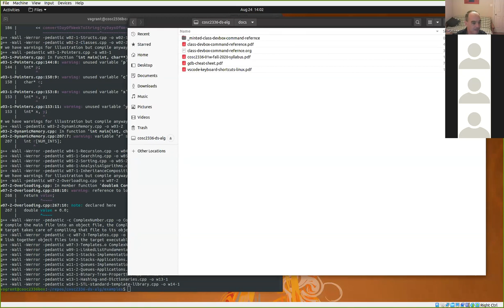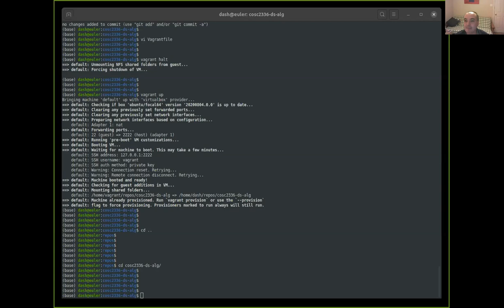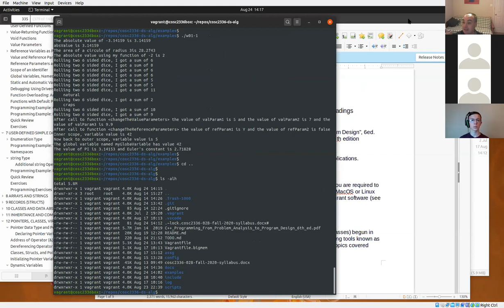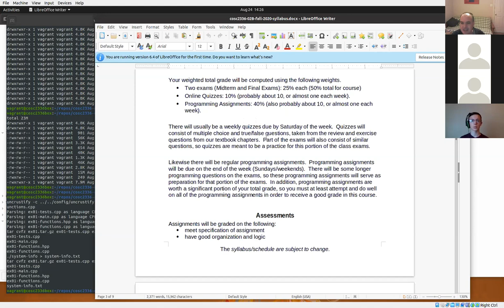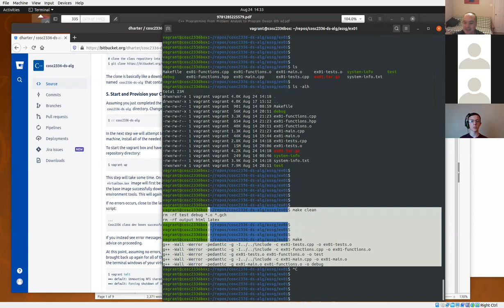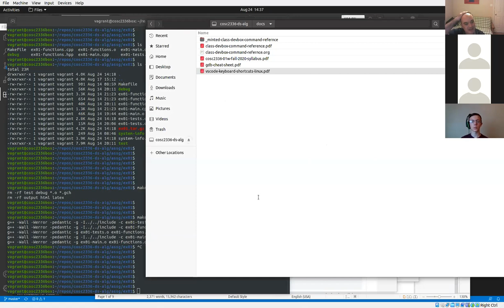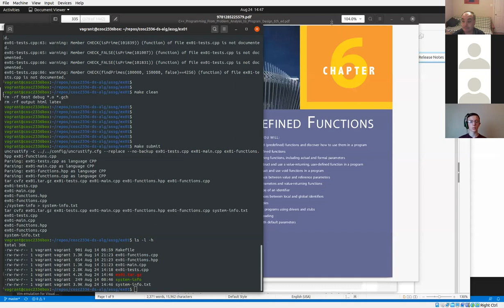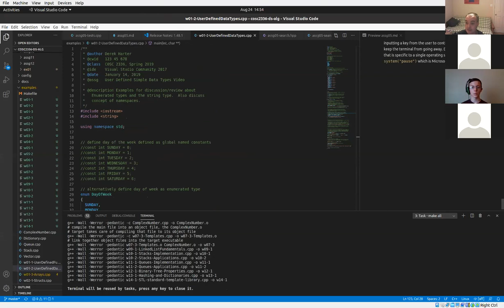COSC 2336 Data Structures and Algorithms: Help / Q&A Session 01 08/24/2020